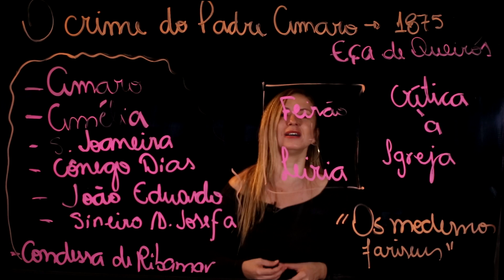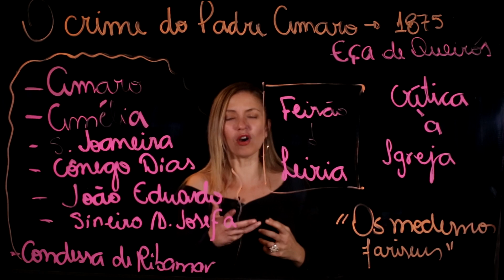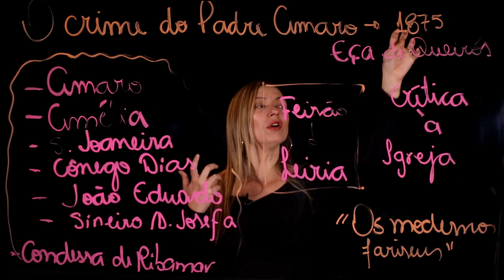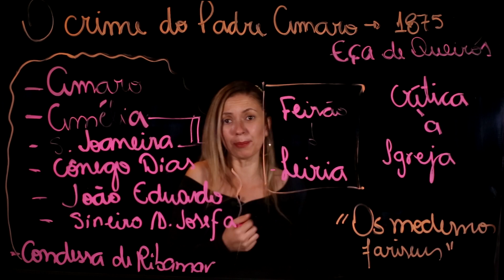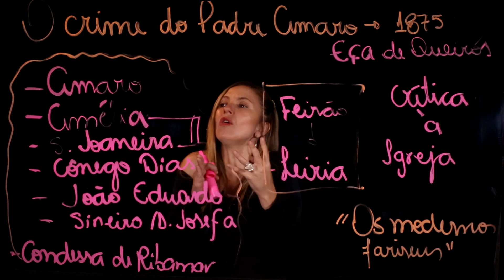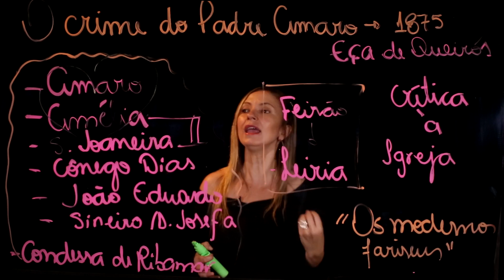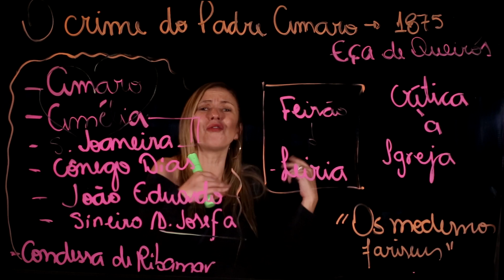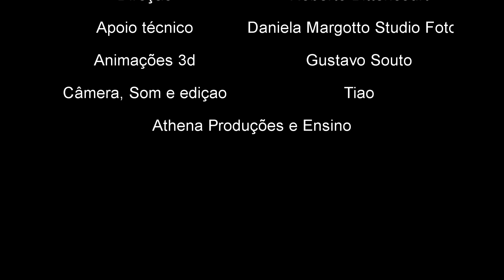O CRIME DO PADRE AMARO Eça de Queirós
Análise de livros - biblioteca CARECAS DE SABER